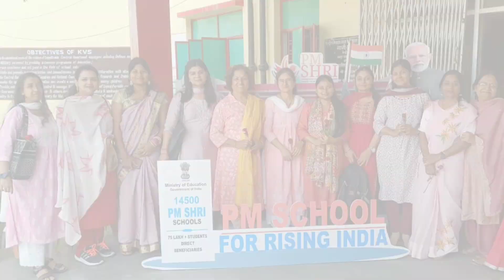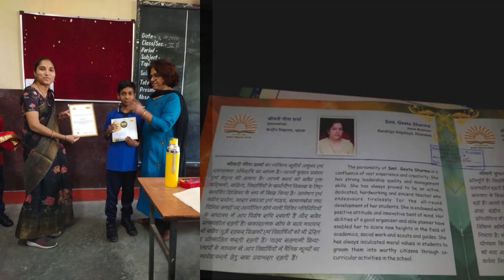# Retirement of Geeta Sharma # 30th April 2024 # Service of 36 years 7 months and 11 days in KVS.